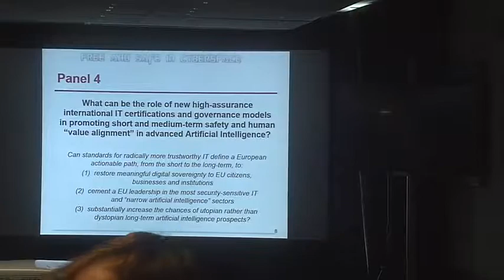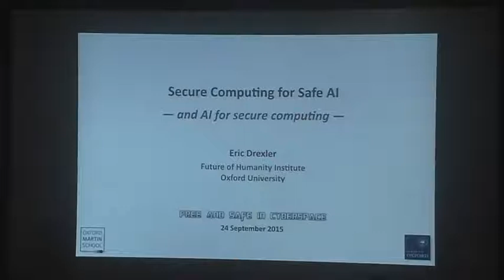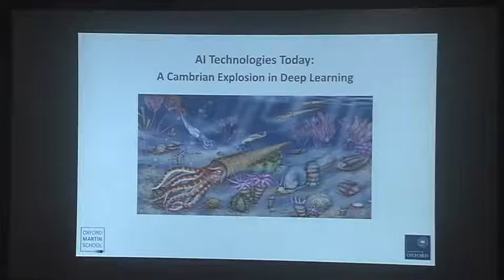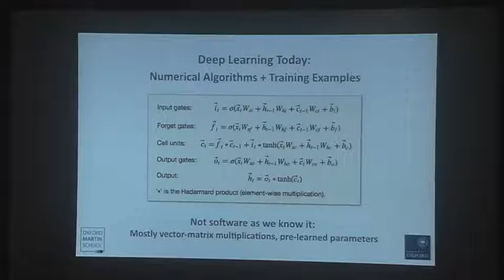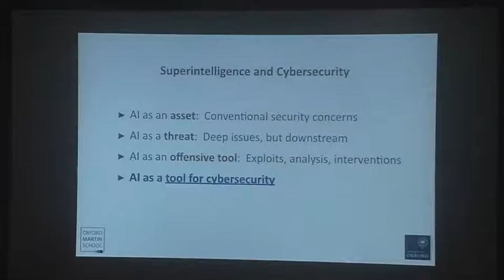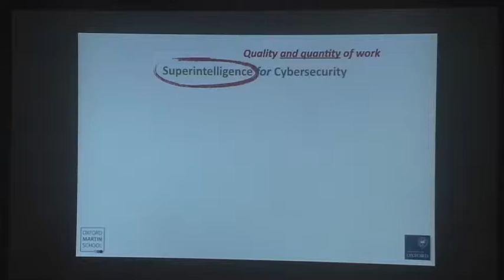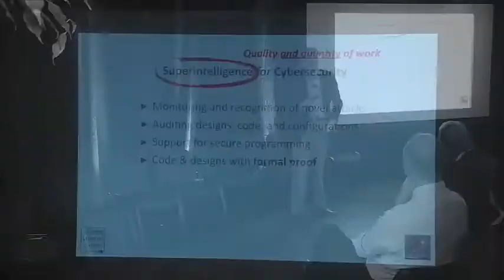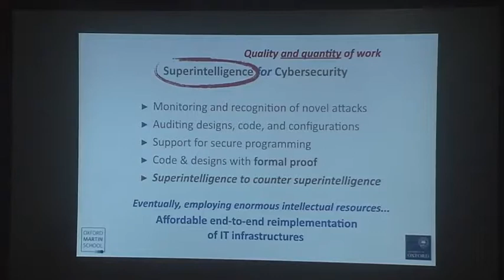Eric Drexler @ Free and Safe in Cyberspace 2015 - EU Edition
Videos from the Free and Safe in Cyberspace, held in Brussels on Sept 24-25th 2015: